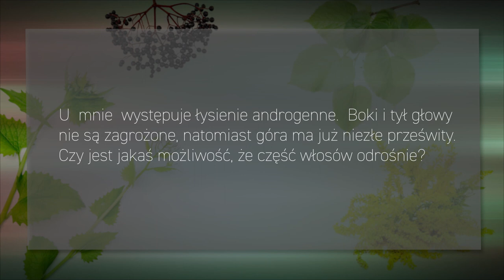Łysienie androgenowe, PiszeBabaDoZielarza odc.15 Zioła na łysienie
Pisze baba do zielarza - łysienie androgenowe.

Niektórzy panowie 🙆♂ mają problem 💫. - Zapewne nie jedyny. - Tyle, że powinni strząsnąć go z głowy, o ile celują w kobiety 🙋♀.
Kobiety bowiem – jak dowodzą naukowcy z Uniwersytetu Pensylwania – postrzegają łysych panów 🤓, paciorów, jako zdecydowanie bardziej atrakcyjnych od ich włochatych 🙊 odpowiedników. A na pewno bardziej męskich i zdecydowanych. Może pora ogolić te nieszczęsne pozostałości do cna, albo raz jeszcze – z pomocą natury 🌿 – o nie zawalczyć?

Z mężczyznami historia jest prostsza. Gorzej, gdy łysienie dotyka kobiety 👩 i ludzi przed 30 💁♂... O czym poniżej.

Przeważa pogląd, że łysienie androgenowe (androgenne) to łysienie typu męskiego o podłożu genetycznym. Jest to dominująca, ale nie jedyna przyczyna tej choroby. Równie istotnym czynnikiem powodującym łysienie jest nadwrażliwość na pochodną testosteronu 💪 – w skrócie DHT.
DHT oddziałuje na receptory androgenowe mieszków włosowych. Wygląda to tak, że przez testosteron – raz po raz – skraca się czas odrostu włosów, a zatem ich jakość. Włosy stają się po prostu coraz słabsze i krótsze. W końcu zanikają. Procesowi temu towarzyszy także nadpodaż łoju skórnego.
Kolejnym bodźcem do rozwoju tej choroby może być także zbyt duże napięcie skóry głowy 😳. Naukowcy z Pensylwanii mają zatem rację.

✍ Napisał do nas Pan...
U mnie występuje łysienie androgenne. Boki i tył głowy nie są zagrożone, natomiast góra ma już niezłe prześwity. Czy jest jakaś możliwość, że część włosów odrośnie?

Bardzo charakterystycznym objawem tej choroby są zakola i cofanie się linii włosów. Od czoła i skroni ku górze. Łysieją panowie, ale też panie, które mają wysoki poziom androgenów.
Czy zatem jest jakiś sposób, by te włosy nie wypadały, a nawet odrosły?
Jest takie badanie, które pokazuje, że owoc palmy sabal 🌴, tej samej, która stosowana jest w łagodnych postaciach prostaty, działa anty-androgennie czyli zapobiega procesom starzenia na poziomie komórki. W mojej praktyce lekarskiej zastosowałem preparat Prostatobon z tym surowcem u kilkunastu pacjentek i zakola się zmniejszyły.

Badanie 👨🔬 cytowane przez źródła naukowe stwierdza, że w łysieniu słabo i średnio nasilonym jest to metoda skuteczna. W CZOG stosujemy preparat roślinny zawierający ekstrakt z owocu palmy sabal 🌴.

Łysienie androgenowe dotyka jednak nie tylko osoby starsze, ale też młodsze 🏋♂ 👫 . Problem może wynikać z diety. Niedożywienie i kiepskie odżywianie także powodują utratę włosów. Po fast foodach 🍟 ludzie tyją, ale to wcale nie oznacza, że dobrze się odżywiają. One są niedożywione!

W takim wypadku konieczna jest suplementacja witaminami i minerałami. które odżywiają włosy zawierające ekstrakt ze skrzypu polnego, pokrzywy, rdestu, owocy róży. Dobrym sposobem jest stosowanie odwarów z tych roślin 🥦. Taką mieszankę gotuje się 20 minut (nie parzy). Z takiej mieszanki wydobywa się krzem, który jest wielkim stymulatorem budowy włókien kolagenowych w organizmie. Odpowiadają one nie tylko za odbudowę włosów, ale też decydują o jakości skóry. Po prostu, zwyczajnie znikają zmarszczki 💁♀.

Podsumowując, w łysieniu androgenowym powinniśmy stosować palmę sabal.
Gdy jednak mamy podstawy podejrzewać, że osoba, której wypadają włosy odżywia się niewłaściwie, nawet pomimo tuszy, występuje u niej monodieta, to należy wzbogacić dietę o witaminy, mikroelementy i cenne minerały pozyskane od roślin 🌱 takie jak krzem.